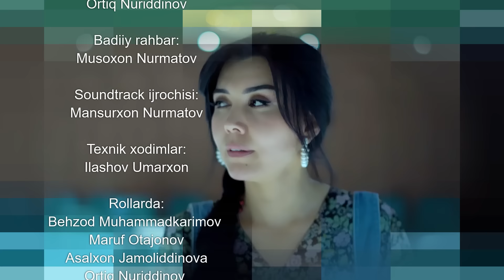PARADOKS (Qodirxon 6-mavsum) 73-QISM